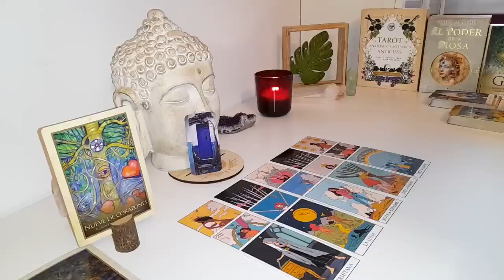LEO THEY ARE STAYING AWAY 😔 FROM U BECAUSE THEY LIED ABOUT YOU TO THE WRONG PERSON😳 SEPTEMBER 2024